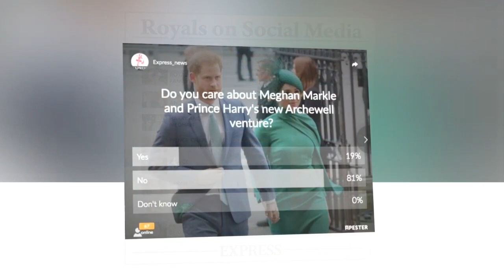All communication with Harry & Meghan STOPPED after rumors Archie having cancer aroused